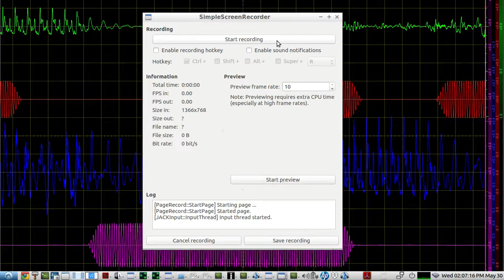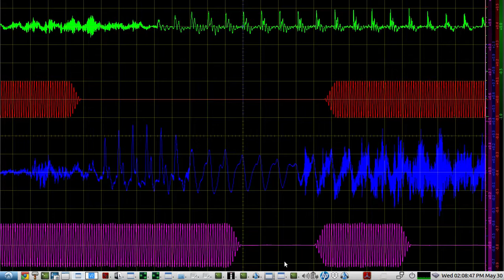Stereo audio streaming over the internet through a VPN with Gstreamer rtp OPUS Audio Pipelines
brief demo of Gstreamer - streaming 2 channel audio, FROM one computer... over the internet, through wired Ethernet - to routers and switches AND then going through a COMMERCIAL VPN SERVICE... then it travels from the VPN's location back to another computer station here on the LAN..again through router port forwarding, switches, & wired Ethernet

LEFT CHANNEL Is voice audio from a podcast
RIGHT CHANNEL is morse code audio from a text file using FLDIGI

here are the Gstreamer commands used for this demo:
TRANSMITTER:  (computer 1 sending all packets to VPN service)
gst-launch-1.0 jackaudiosrc client-name=toOP1 ! audio/x-raw,channels=2 ! audiorate ! audioconvert ! opusenc bitrate=128000 frame-size=40 ! rtpopuspay  !  udpsink host=(ip address of recipient) port=4000

RECEIVER:  (computer 2 receiving the VPN'd Gstreamer packets)
gst-launch-1.0 -v udpsrc caps="application/x-rtp,channels=2" port=4000 ! rtpjitterbuffer latency=40 ! queue !  rtpopusdepay ! opusdec plc=true ! audioconvert ! jackaudiosink buffer-time=20000

SCOPE VIEWS

top 2 are the original VOICE and MORSE CODE AUDIO waveforms before going out over Gstreamer packets to a VPN SERVICE...

bottom 2 are the received Gstreamer VPN'd voice & morse code audio waveforms, reconstructed by the OPUS and RTP plulgins of Gstreamer